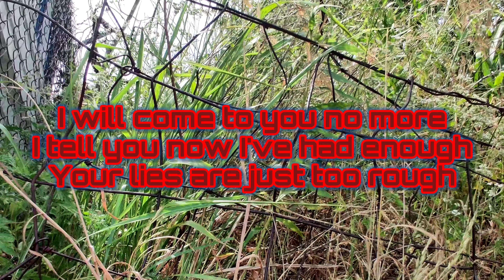Turbo Tax Sucks A** Dot Com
Turbo Tax Sucks A** Dot Com is a poem written about my prior experience with Turbo Tax. The poem itself was inspired by the show Patriot Act on Netflix.

Tax Man
Tax Man
Save all the money you can
Help me see boisterous return
Get me back what I earned
Tax Man
Tax Man
They say that you are free
At least that's what you keep telling me
I am so confused
Tax Man
Tax Man
You're pissing me off
I search and search your sites
Nothing's free in sight
Tax Man
Tax Man
Using such dirty tricks
Your company's full of dicks
Dastardly dark tactics
Tax Man
Tax Man
I will come to you no more
I tell you now I've had enough
The people's will is tough
Tax Man
Tax Man
I've found another
Like moving on to other lovers
I've met Hasan Minhaj
Tax Man
Tax Man
He told me of a new place
A place I could have gone
So long
Tax Man.